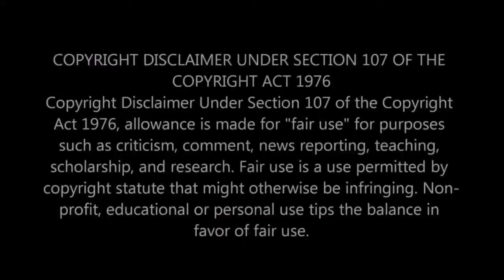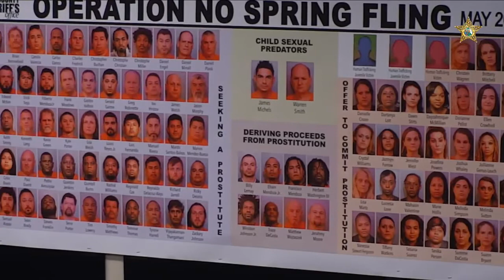SHERIFF GRADY JUDD *HUMAN * PART 3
This here video is 3rd and final of the human T  series.  It is a bit longer than I like to make.  But the info on here is pretty important as far as I am concerned.  Won't hurt no one to see it.

Unky T